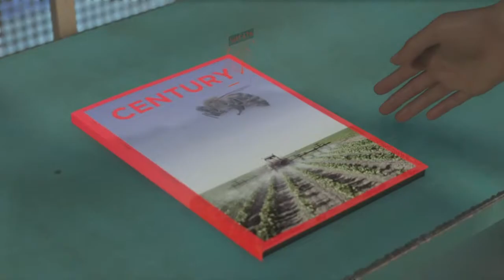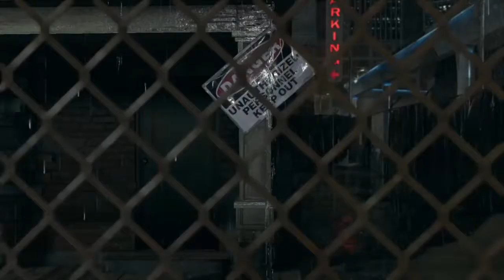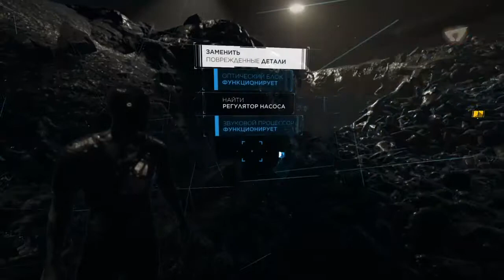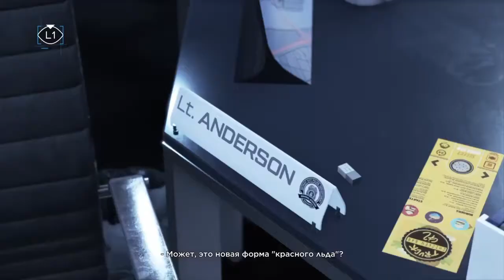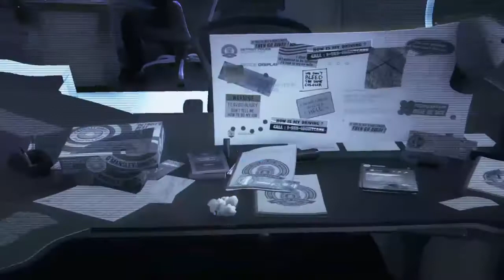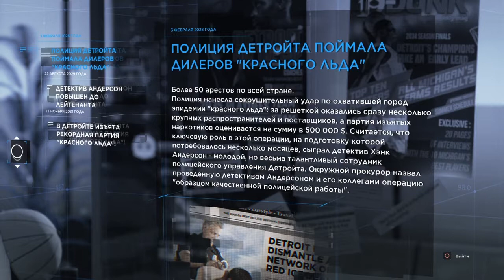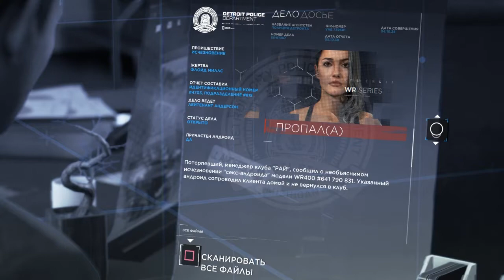Detroit: Убежище на ночь #4 Прохождение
Добро пожаловать на Игровой канал "RitorPlay"!
Проходим Детройт, ищем убежище для Кэры, убежище на ночь. Часть 4.

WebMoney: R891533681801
Яндекс деньги Яндекс кошелек: 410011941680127 Карта Альфа банк: 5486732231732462 Карта Тинькофф: 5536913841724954

Канал посвящен в основном игровой тематике, а так же частично прочим интересным событиям жизни общества. Присутствует контент 18+.

Абсолютно бесплатная дебетовая карта "Рокет банка" оформи и получи 500р. Кроме того получай обратно 10% при покупках в PSN и других игровых магазинах.

Покупай с кэшбеком и возвращай часть потраченных средств в